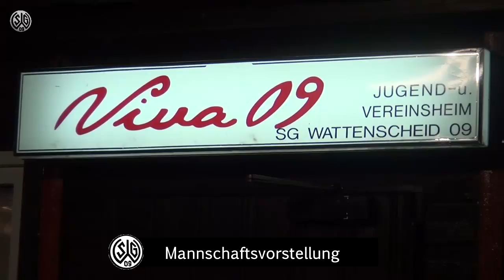SG Wattenscheid 09 - Mannschaftsvorstellung (06.02.2015)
Zum Ende der Winterpause lud die SG Wattenscheid 09 zu einer Mannschaftsvorstellung ins "Viva 09", dem zukünftigen "Paul-Cohn-Haus", ein. Einige Fans folgten dem Aufruf und besuchten diese Veranstaltung.